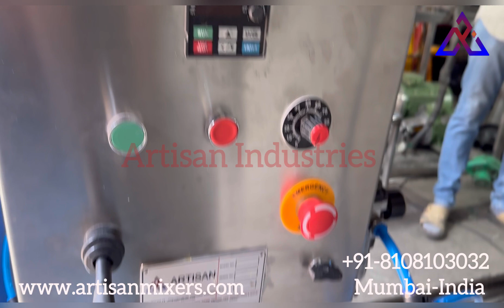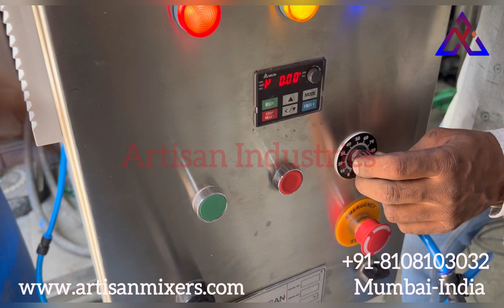Homogenizer Cum Disperser- Pneumatic Lifting